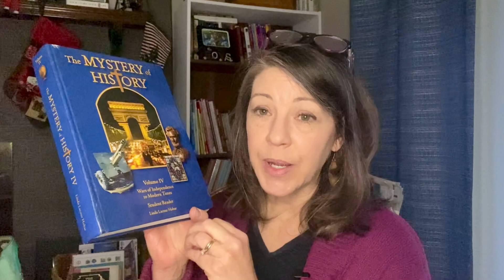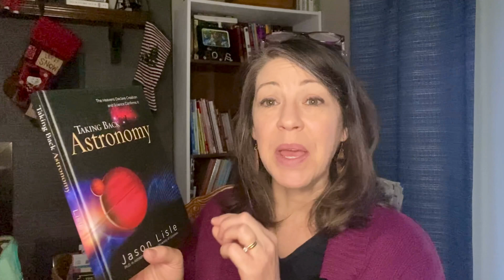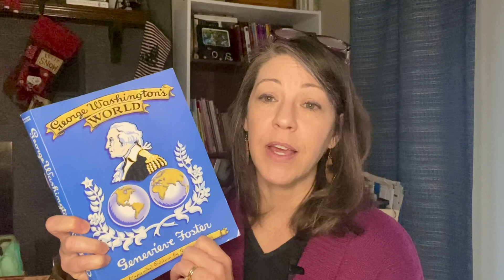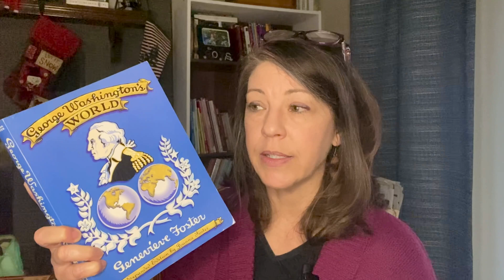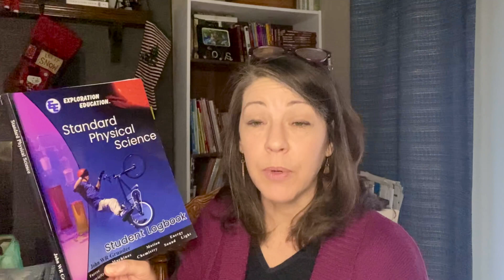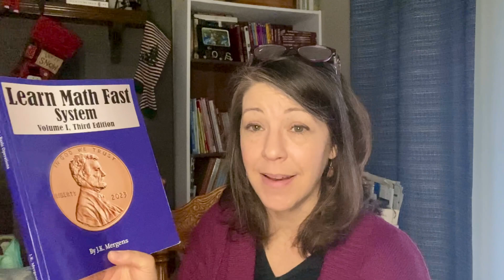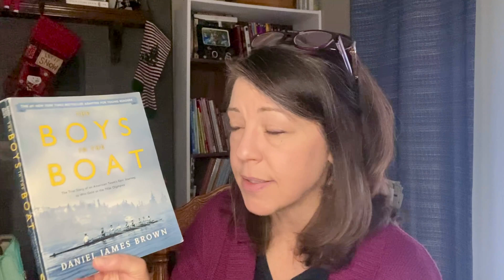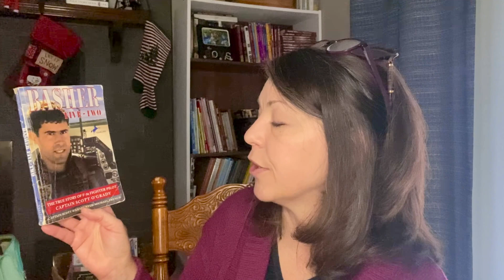HOMESCHOOL CURRICULUM TOP PICKS FOR 2024 middle school & Highschool curriculum + extra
Today I am sharing a video of this year 2024‘s top pics for our homeschool and extra.
I am a homeschool mom of four boys. I have graduated 2 and this year I have a senior and a 7th grader.

USE Code HMSCHBOYS